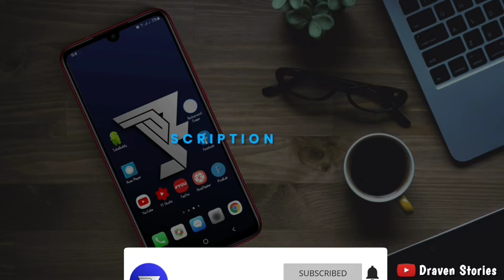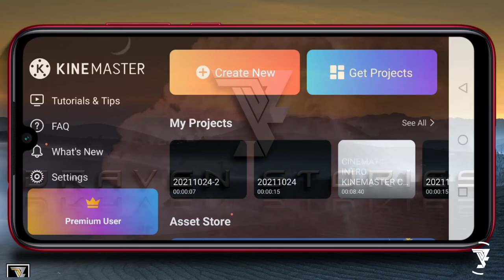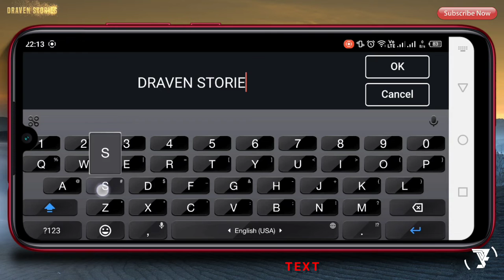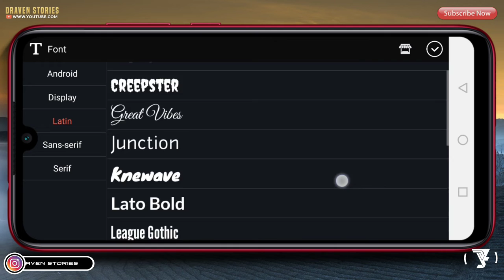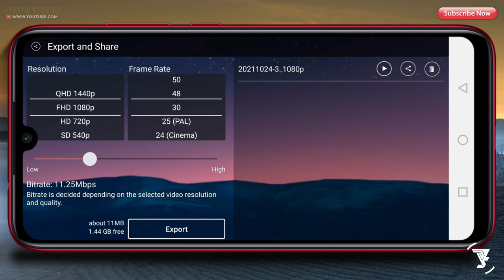How To Make Simple Intro 2D In Kinemaster || Easy Tutorial Kinemaster Editing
Hello Brothers,

Chapters :
00:00 Intro
00:22 Preview
01:17 Take A Intro Template
01:47 Take A Your Logo
02:37 Create You Text
04:10 The Final Result
04:33 Outro

MATRIAL PROJECT

how to make simple intro 2d,
simple intro 2d,
kinemaster tutorial,
kinemaster intro,
intro particles,
intro name,
intro maker,
text intro,
pixellab tutorial,
pixellab,